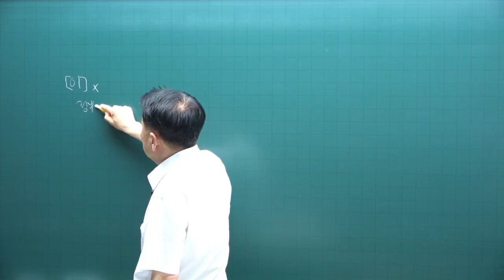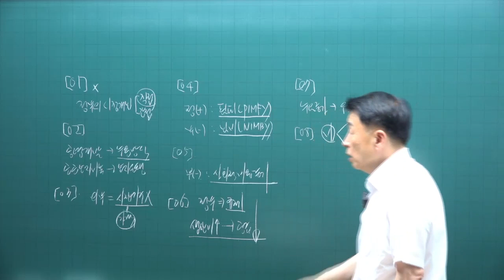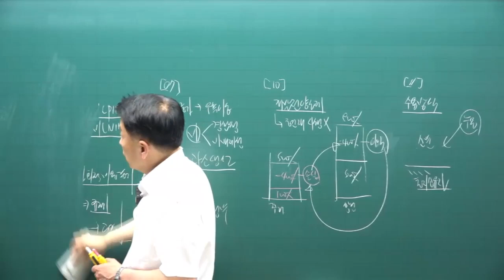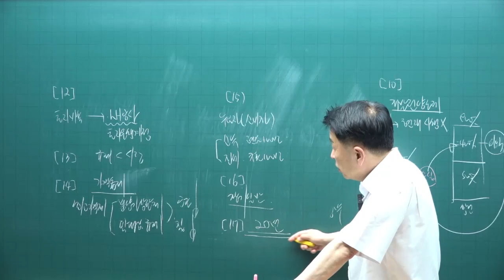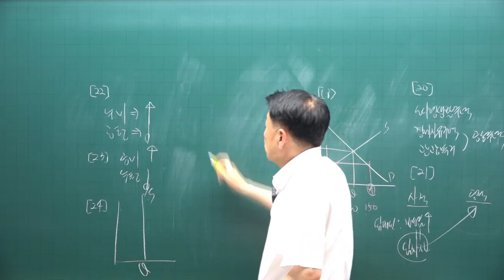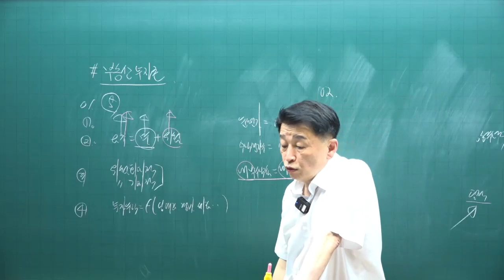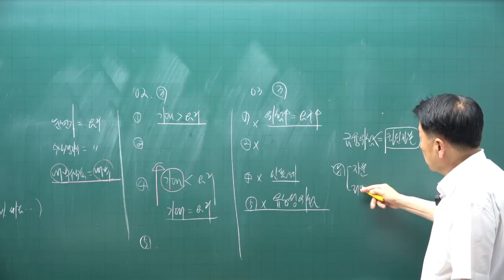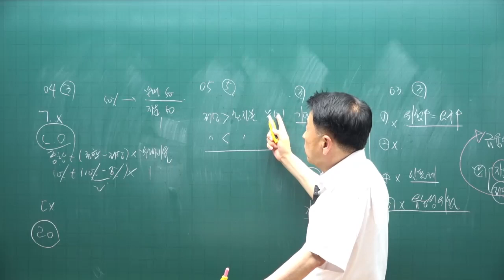[공전무 - 공인중개사 무료인강] 2023년 공인중개사 시험과목 부동산학개론 정윤찬 교수 기출예상문제풀이 13강